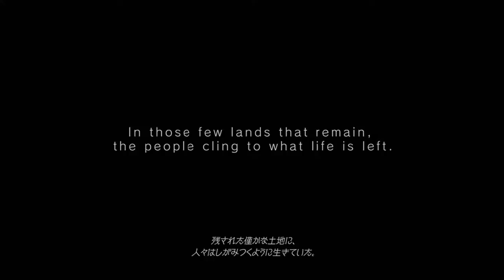Armored Core V - E3 2011 Trailer - 1080p